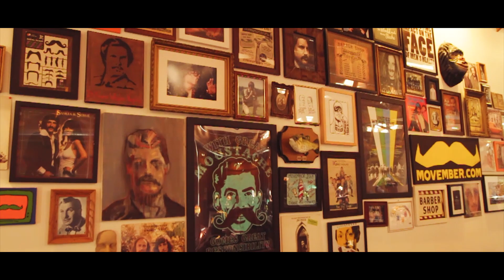Distinguished Gentleman's Ride *Born Free Harley* - MotoVlog 36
I've finally made some changes to the bike. I'll be sharing that soon. In the meantime enjoy this little cinematic documentary of my ride with the Distinguished Gentlman's Ride Los Angeles. Salute!!

Psalms 31:24

MY RIDING GEAR:
► Biltwell Lane Splitter Solid Full-face
► Shoei 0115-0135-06 Solid Qwest Street Bike Motorcycle Helmet
► RSD Dezel Leather Riding Gloves
► Boots H-D Men's Darrol
► STREET & STEEL Anarchy Textile Motorcycle Jacket with Hoody

MY EQUIPMENT:
CAMERAS:
► GoPro Hero 3+ Silver
► GoPro Hero Sessions 4
► Canon 7D
LENSES:
► Canon EF-S 24mm f/2.8 STM Lens
► Canon EF 50mm f/1.8 STM Lens
► Canon EF 16-35mm f/2.8L ll
AUDIO:
► Rode VideoMicro
► Sony Omnidirectional Stereo Mic
► Tascam DR05
OTHER:
► Manfrotto Compact Action Tripod (Black)
► JOBY GorillaPod SLR Zoom
► Incase EO Travel Backpack
► Ram Mount Universal X-Grip IV Large Phone -

MY RIDE:
► Harley-Davidson FXDB - 2010 StreetBob
► Vance and Hines FuelPak FP3
► Wisamic LED Projection Daymaker
► Two Brothers Racing (Stainless Steel) Exhaust
► Arlen Ness 18-326 Black Big Sucker Stage 1
► Memphis Shades Road Warrior Fairing
► Memphis Shades 11"; Black Smoke Road Warrior Windshield
► Memphis Shades Polished Trigger-Lock Mount Kit for Road Warrior Fairing